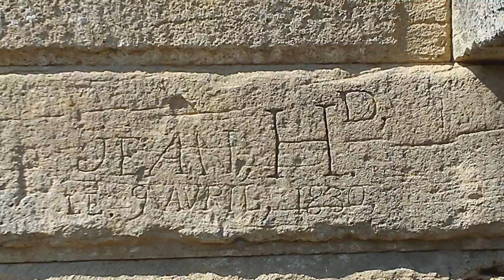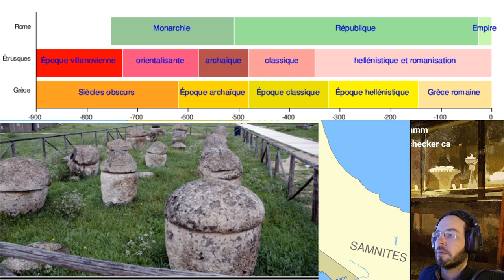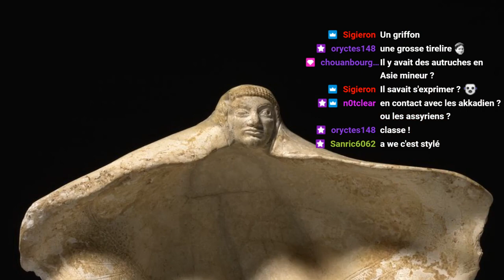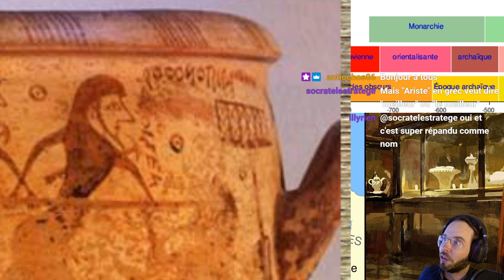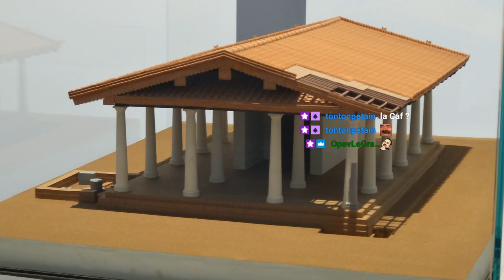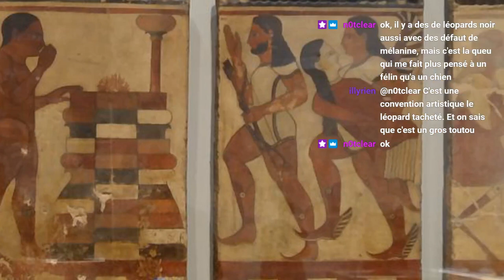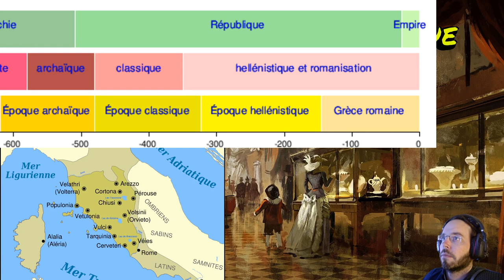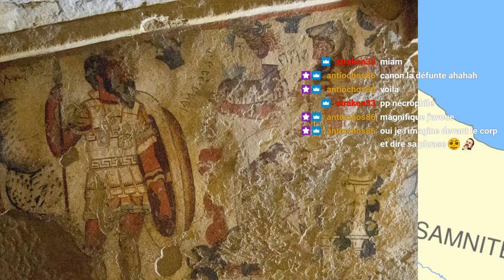La Minute Archéologique, Le pont du Gard, les Etrusques